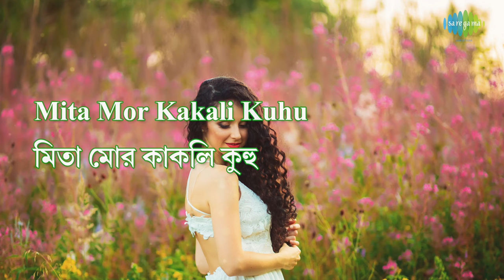Gaane Mor Kon Indradhanu with lyrics | Sandhya Mukherjee | HD Song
Enjoy the song ''Gaane Mor Kon Indradhanu" with Bengali & English lyrics sung by Sandhya Mukherjee from the movie Agnipariksha.

Film Title: Agnipariksha
Song: Gaane Mor Kon Indradhanu
Artist: Sandhya Mukherjee
Music Director: Anupam Ghatak
Lyricist: Gauriprasanna Mazumder
Filmstar: Suchitra Sen/Uttam Kumar/Kamal Mitra/Anup Kumar/Chandrabati Debi